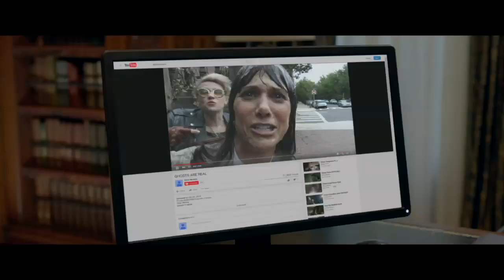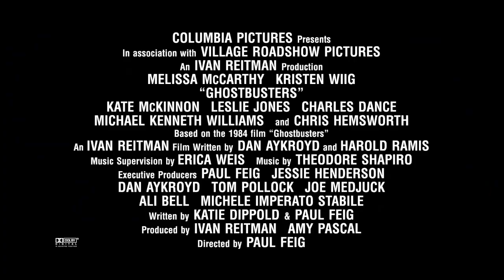GHOSTBUSTERS - "Erin" Character Vignette - In Theatres 14 July 2016